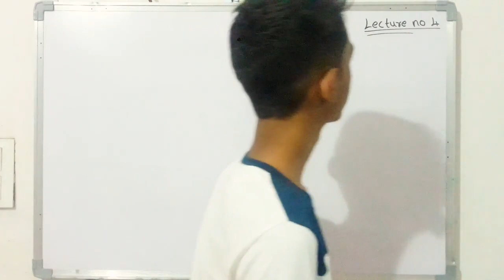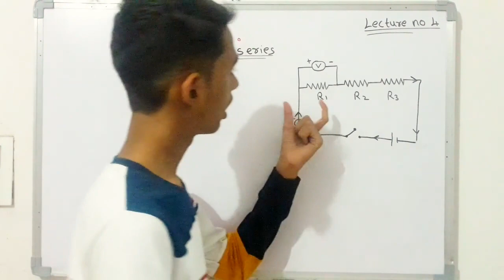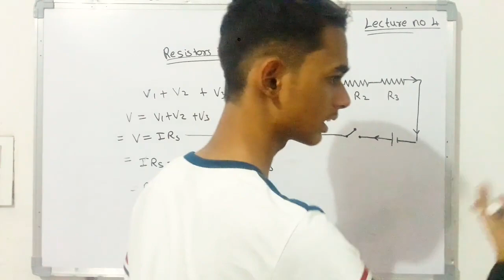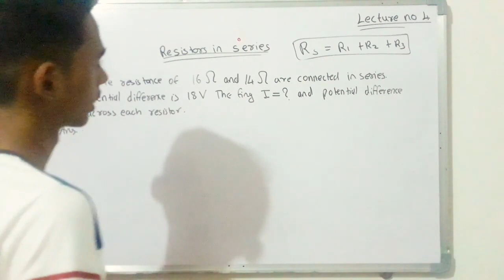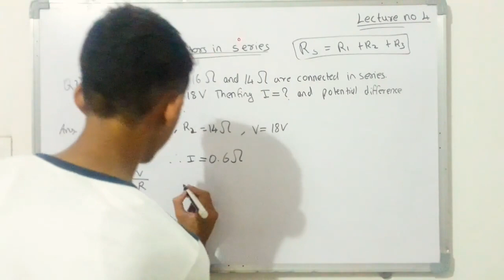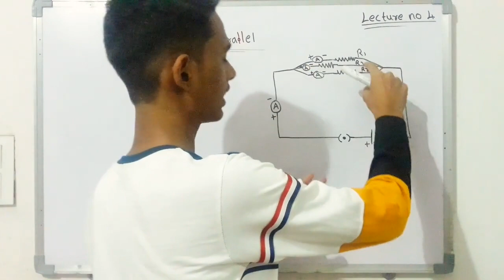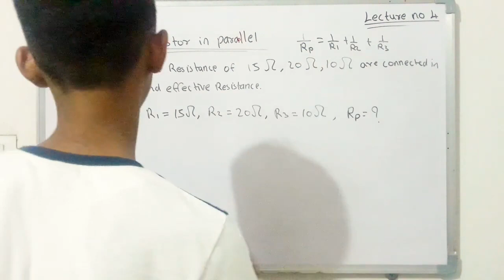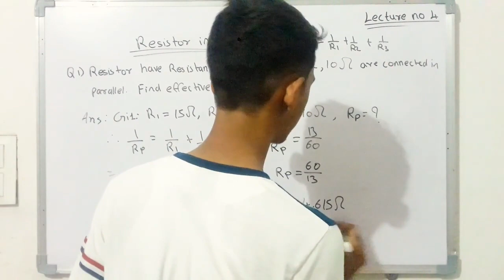Resistor And Effective Resistance || Resistor In Series || Resistor In Parallel || Lecture No 4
Hi friends In this video we are going to study the resistance and the different resistance in parallel and in series